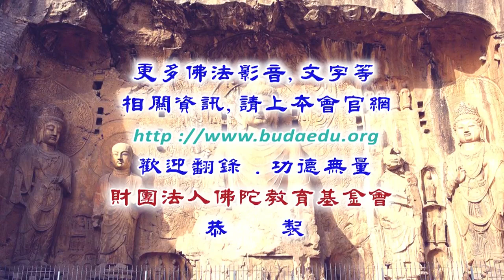大般若經講記--第043集/見宏法師主講